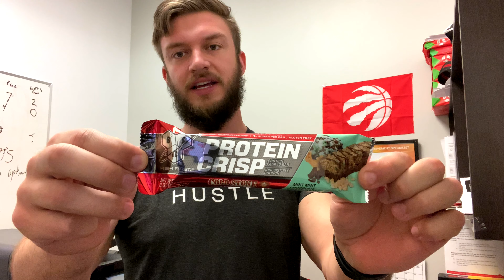Protein Crisp Review | BSN Supplements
My protein crisp review. BSN is known for its good-tasting products (protein powder, pre-workout, etc.) but the Protein Crisps are out of this world. Similar to Rice Krispies, the Protein Crisp has an enjoyable crunch but has much better macronutrients.

~I have the Mint Mint Chocolate Chocolate Chip bar in the video~

BSN Protein Crisp Macronutrients:
230 calories
6g fat
24g carb (4 sugar, 6 sugar alcohol)
20g protein

Pretty good macros for how tasty this bar is!
If you like Rice Krispy bars, then you will like this